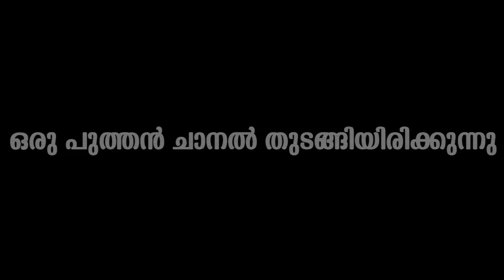ഈ കളിക്ക് അമ്മയാണ് നല്ലത് മിയ പറയുന്നത് ഇങ്ങനെ... | Mia Adventurous Skydiving with her Mom